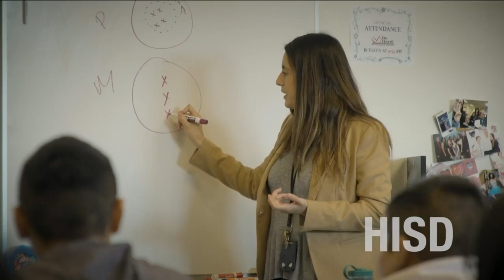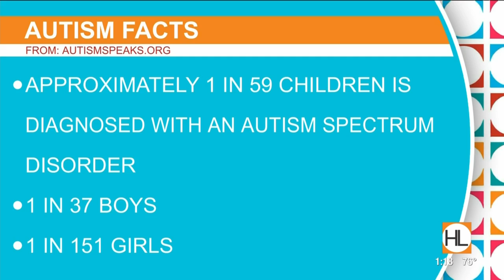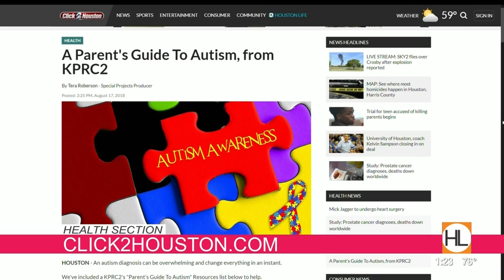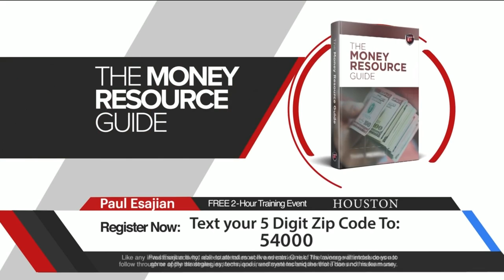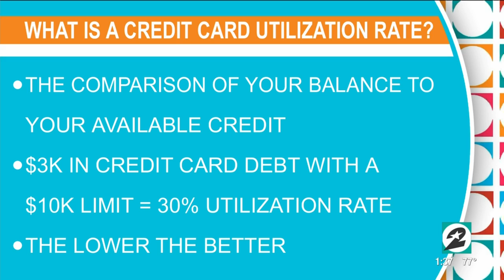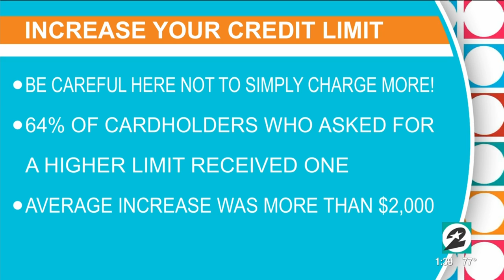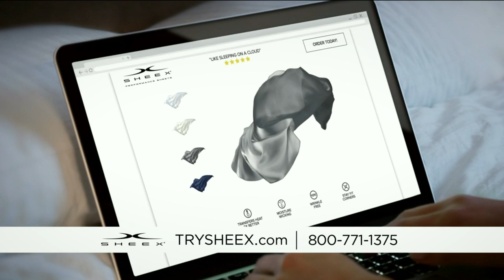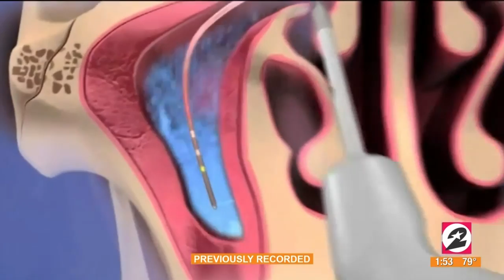Houston Life: April 8, 2019 | KPRC 2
Today on Houston Life; It is time to start prepping for Easter. Derrick and Courtney may, or may not, break the law with illegal selfies and we've got a personal trainer - in studio - to show our co-hosts how to stay in shape, even if they skip the gym.